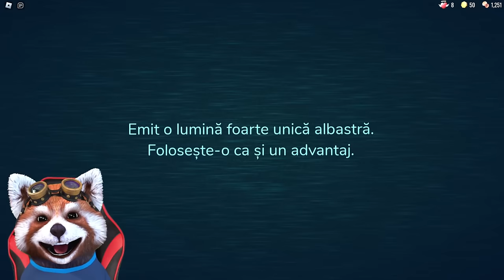DOORS cu youtuberii, dar jocul este controlat de un hacker?